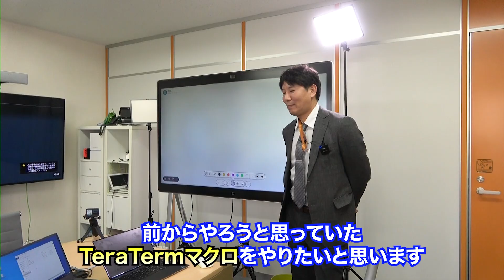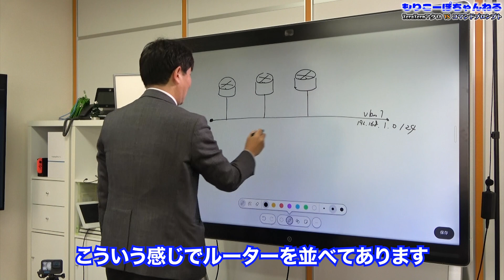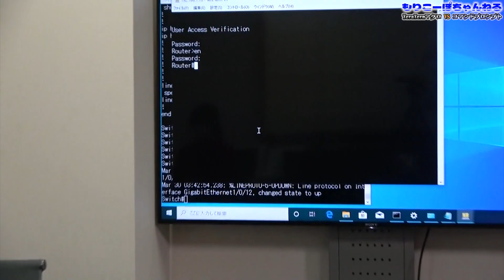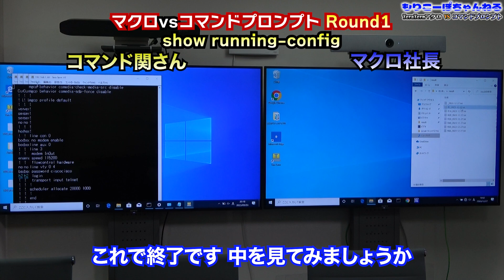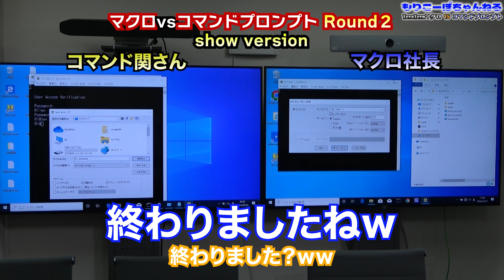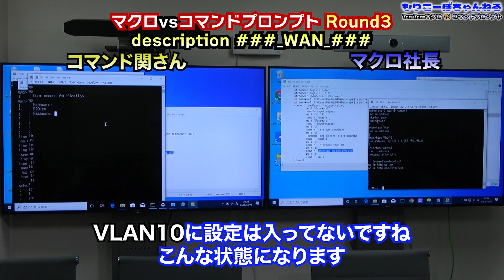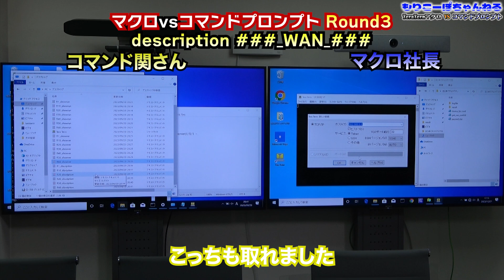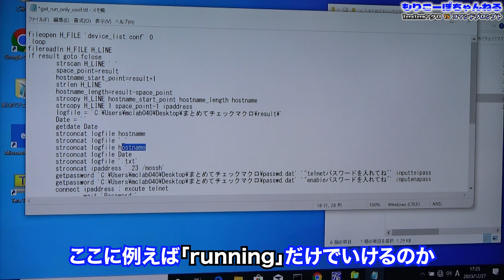【ツール】【コマンド】【マクロ】TeraTermマクロを駆使する社長とコマンド使い関さんのガチンコ対決！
今回は前々からやろうとしていた TeraTerm マクロ の動画です。
インフラエンジニアでマクロと言うと、Linuxの印象が強いと思います。
でも、使えると非常に 便利 なので、是非ともこの機会にマクロを知っていただいて、さらに業務に活かしていただければと思います。

今回の動画では、中のソースについて説明を省いていますが、もし興味がありましたら続編として解説動画も作ります。

また、この場を借りてご挨拶をさせていただきます。
本年は大変お世話になりました。
来年も、役に立ついろいろな情報を発信していきますので、何卒よろしくお願い申し上げます。
プレゼント企画も考えておりますので、そちらも楽しみにしていてください…

デモ環境の見学依頼から次期電話システム・ITインフラのご相談まで幅広く対応させて頂きます。ぜひお気軽にご連絡頂ければと思います。